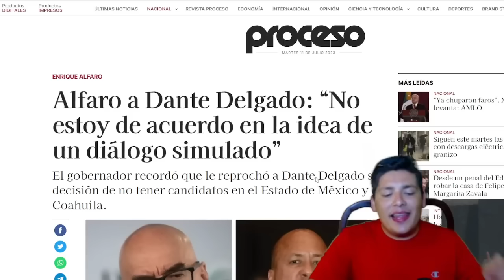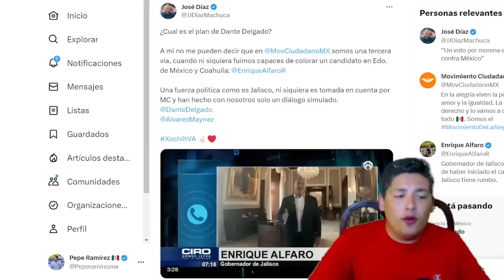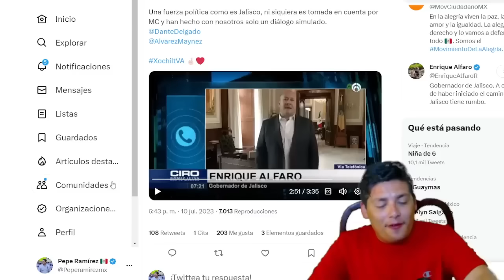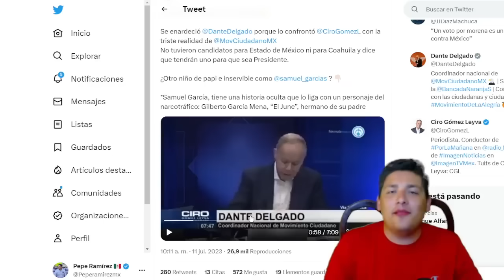TUVO QUE PARAR LA ENTREVISTA‼️EN VIVO SE SH1NGAR0N A CIRO